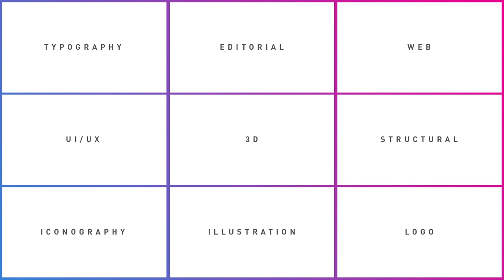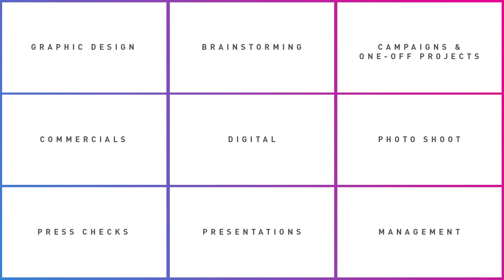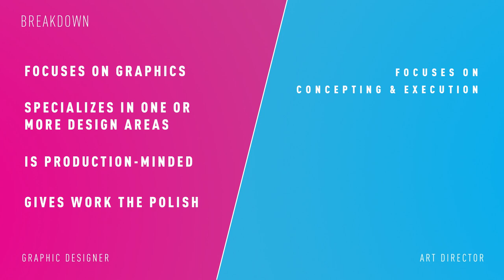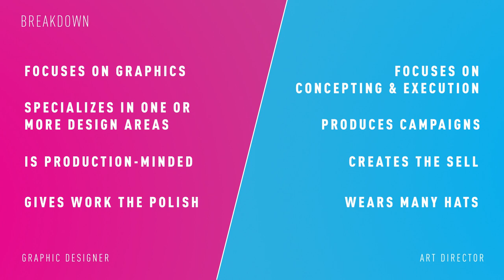Difference Between An Art Director & Graphic Designer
If there is one question I get more than any other from those seeking a career in advertising/design, it is this: what's the difference between an art director and a graphic designer?

Let's clear it up.